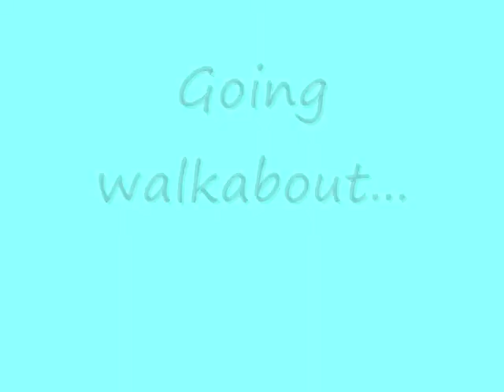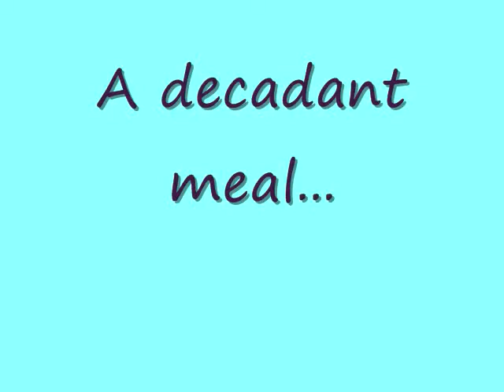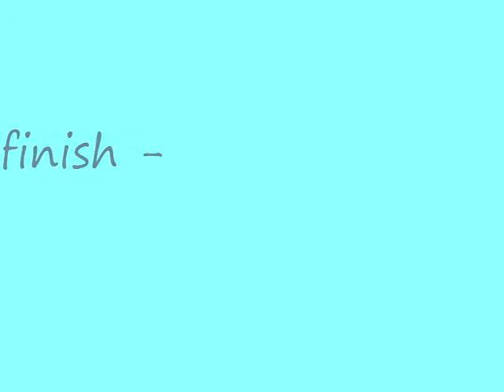Washington DC Adventure (Day One)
The pictures are a bit degraded from the transfer, but you can still get the sense of what I did on my first half-day and evening in DC.